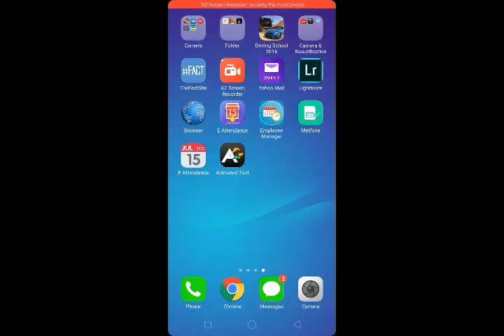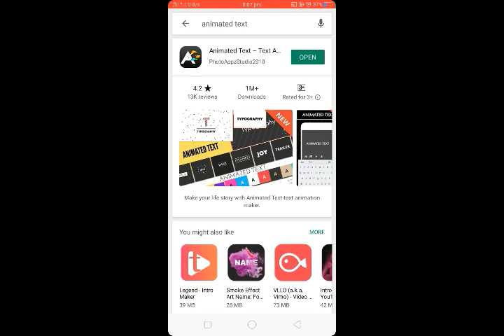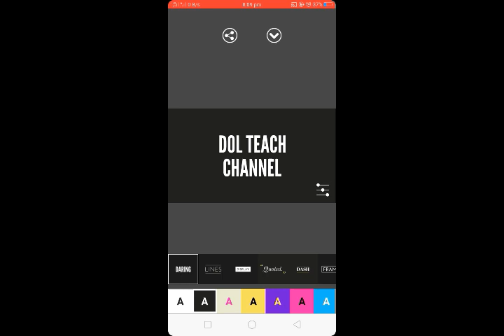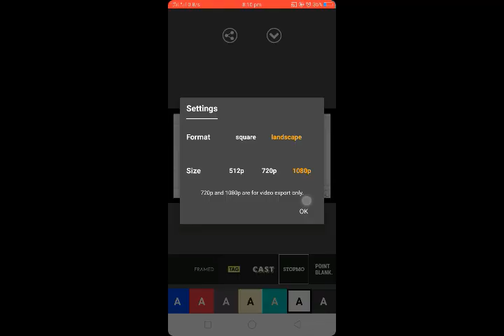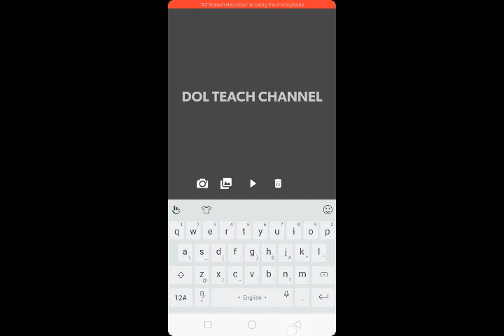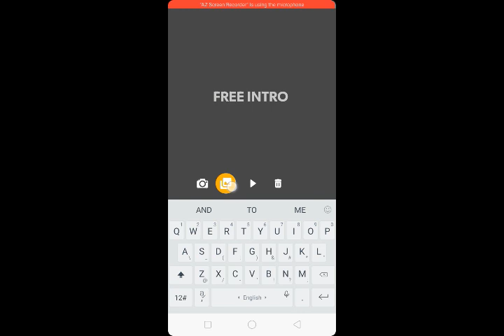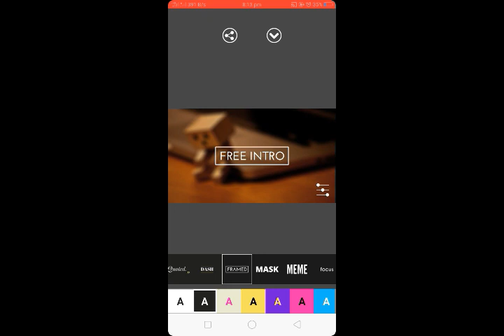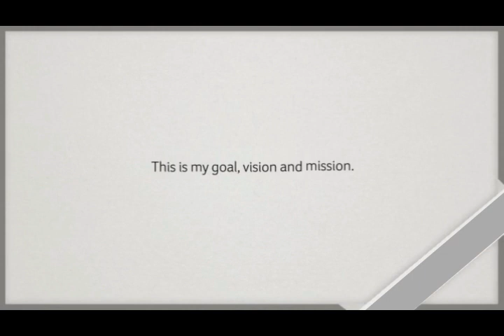កម្មវិធីធ្វើ intro របស់ smartphone